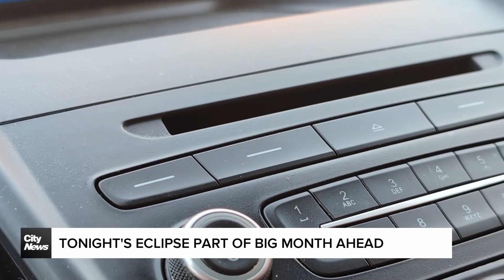Tonight's lunar eclipse part of big month ahead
If you're awake in the early morning hours, don't forget to look up, but if you miss this evening's event there's something else coming soon for sky gazers. David Zura explains.